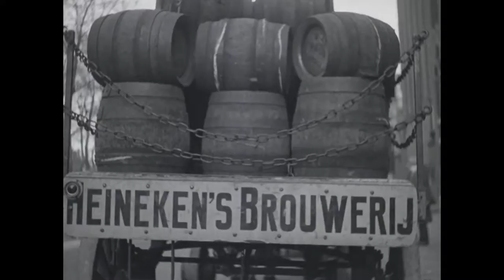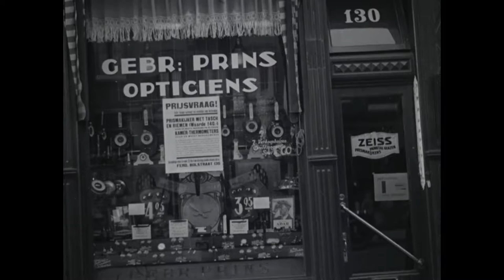Shop week Amsterdam Ferdinand Bolstraat (HD) 🔴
Description: Recordings of the Amsterdam Ferdinand Bolstraat, ceintuurbaan and Albert cuypstraat established shops. Newsreels in which Dutch subjects of a particular week are presented.

Description (more): Recordings of the Amsterdam Ferdinand Bolstraat, ceintuurbaan and Albert cuypstraat established shops. Of all stores be expanded the shop Windows. The movie gives a good picture of everyday life in Amsterdam by the continuous passing public and traffic.